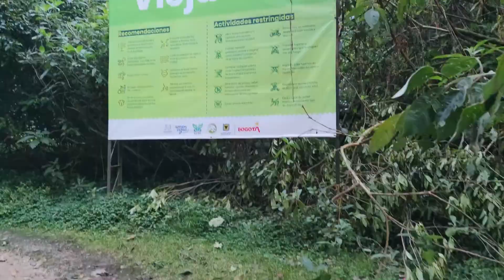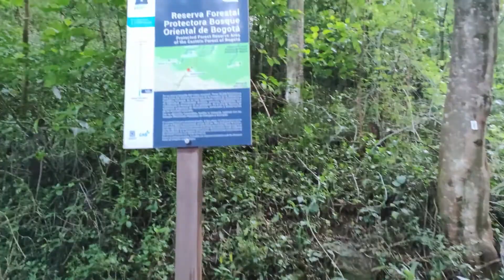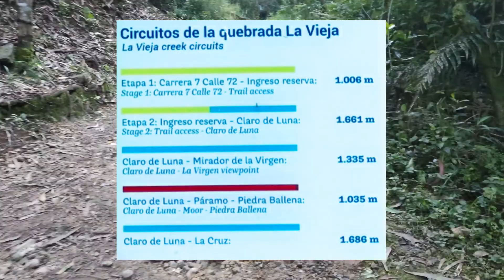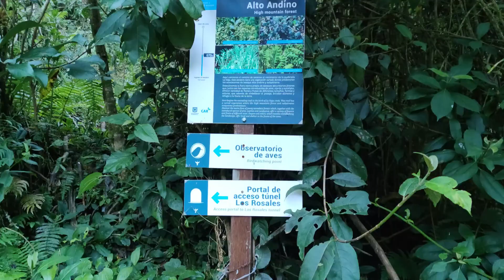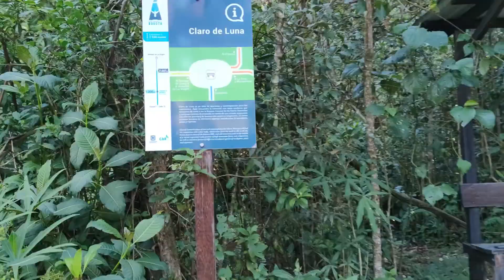Quebrada la vieja el mejor sendero natural de Bogotá - Guía completa 🌄🌲🏞️🇨🇴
Hola amigos el día de hoy les traigo uno de mis sitios favoritos en Bogotá, la quebrada la vieja, qué hacer en la quebrada la vieja, distancia quebrada la vieja, cuanto cuesta ir a la quebrada la vieja, horarios quebrada la vieja,  sendero alto de la cruz, sendero la virgen, sendero paramo, como ir a la quebrada la vieja, como reservar para ir a la quebrada la vieja.